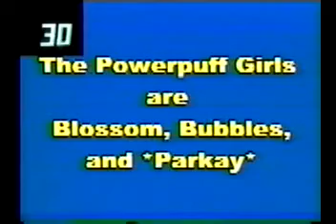whew part 2